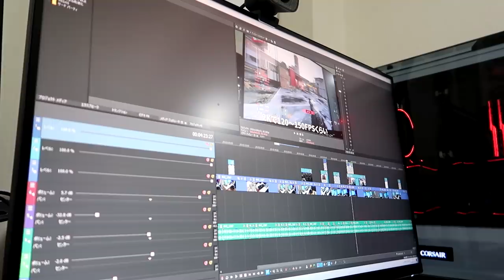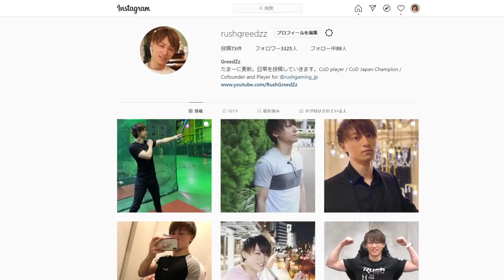筋トレ好き25歳プロゲーマーの1日のルーティン Ver.2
環境紹介動画